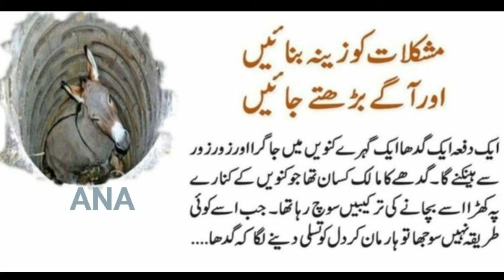Muskalat ko Zaina banao or Aga Barho مشکلات کو زینہ بنائیں اور آگے بڑھتے جائیں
مشکلات کو زینہ بنائیں اور آگے بڑھتے جائ
Jub bi ham koi kam kern to himat nhi harni chiya ko jo muskal waqt ha is ka bad hi aeshan waqat
ha